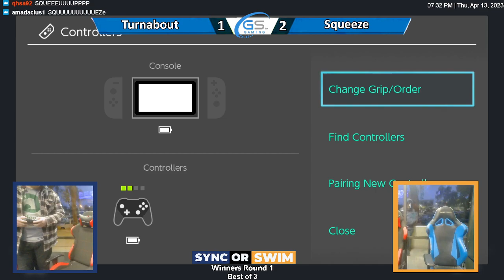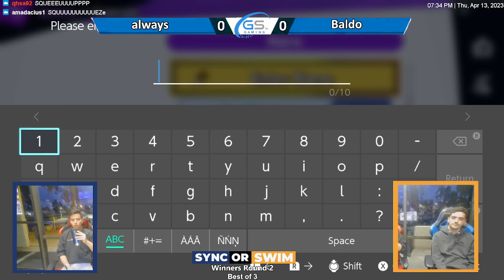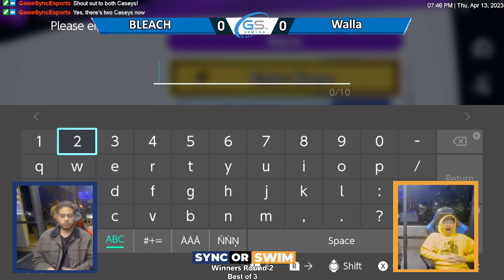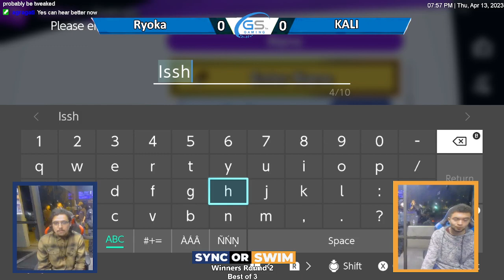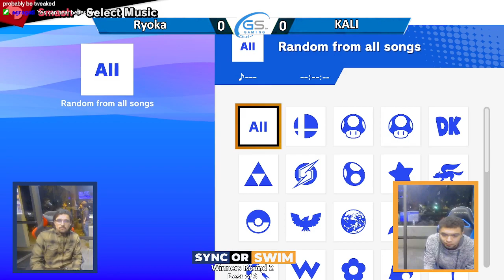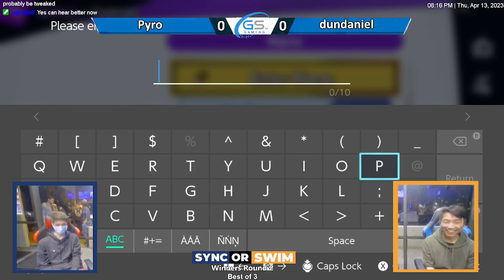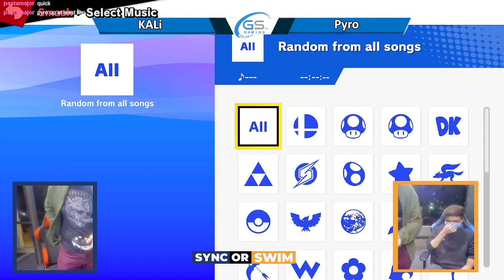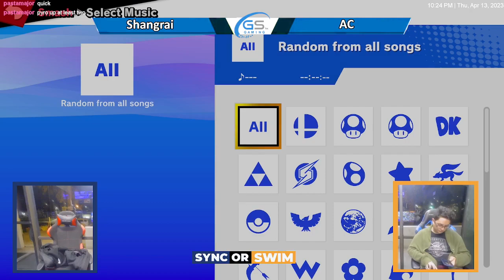Sync or Swim #161 Smash Ultimate Tournament @ GameSync San Diego